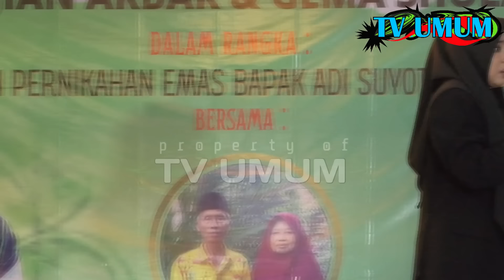ATI ATI SING DADI TNI MALAIKAT SABEN DINO MENTELENGI, CERAMAH NGAPAK USTADZAH MUMPUNI (PURWOREJO)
NGAJI LAGI BARENG USTADZAH MUMPUNI HANDAYAYEKTI S.sos , GENTASARI KROYA CILACAP

Pembicara                    : Mumpuni Handayayekti S.Sos.
  👉  Klik 🔔 LONCENG notifnya, supaya tidak ketinggalan VIDEO terbaru dari TV UMUM